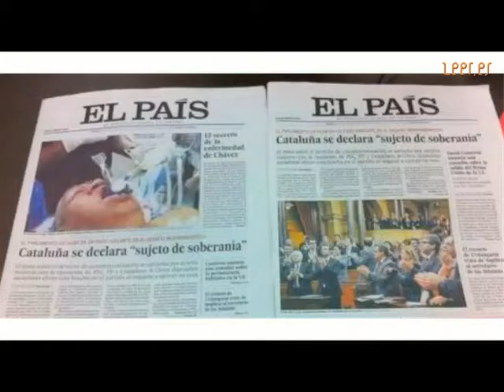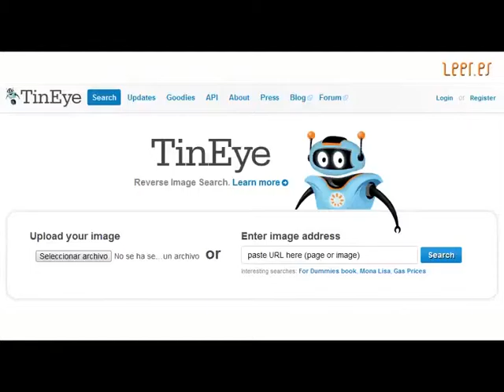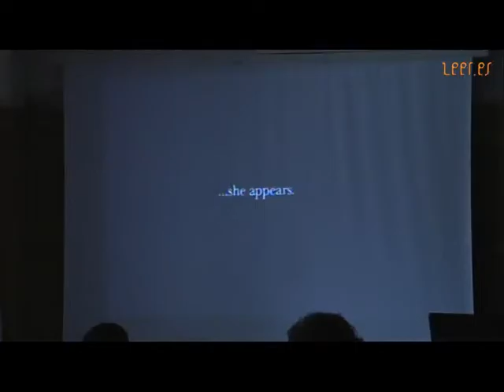5. La sociedad del ruido digital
La tercera idea es que vivimos en la sociedad del ruido digital. Santiago Tejedor muestra ejemplos de diferentes recursos que los comunicadores utilizan para empatizar con su audiencia al tiempo que reflexiona sobre cómo estos recursos pueden utilizarse en la elaboración de informaciones para manipular la percepción y la formación de opinión en el receptor.